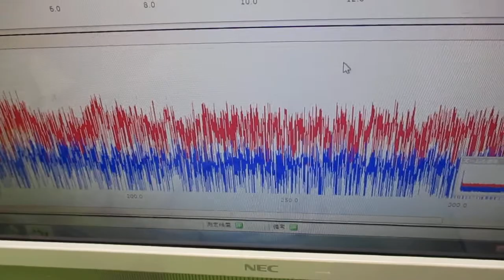空中超音波の伝搬状態を評価する技術